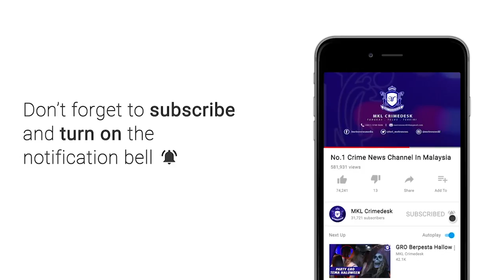MKL Crimedesk | 715 Warga Asing Hidup Daif Di Rumah Kongsi Dikepong OPS JIM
tiada sistem saliran yang baik, satu bilik kecil kongsi 4 orang…

lebih menjengkelkan apabila mereka langsung tidak mengamalkan prosedur operasi standard perintah kawalan pergerakan bagi mengekang jangkitan wabak covid 19.

itu situasi yang dilihat dalam ops bersepadu jabatan imigresen malaysia bersama pelbagai agensi penguatkuasa di sebuah tapak rumah konsi dekat dengkil malam tadi.

operasi bermula kira kira jam 12 malam tadi berjaya mengepung kawasan seluas …. dan menahan 309 pendatang asing tanpa izin.

ketua pengarah imigresen datuk khairul dzaimee daud berkata serbuan kali ini merupakan tangkapan terbesar setakat tahun ini.

aksi meloloskan diri dan bertindak agresif ketika cuba ditahan antara aksi sempat dirakam krew.

datuk khairul juga menjelaskan situasi ini akan mengancam keselamatan penduduk tempatan jika tidak dibendung.

justeru, operasi bersepadu yang dilancarkan jabatannya adalah saranan kementerian dalam negeri dengan tujuan untuk membantu mengurangkan kes positif jangkitan covid 19 di tempat kerja khususnya di tapak pembinaan.

seramai 189 anggota dan pegawai termasuk pgrm, jabatan pendaftaran negara, angkatan pertahanan awam dari jabatan tenaga kerja sumber manusia melakukan saringan sejumlah 715 warga asing.

tangkapan yang ditahan terdiri daripada 280 lelaki dan 29 wanita termasuk 102 warga bangladesh, 193 indonesia, myanmar 8, india 2 dan vietnam 4 orang berusia 20 hingga 52 tahun.

hasil siasatan mendapati wanita asing yang ditahan adalah warga indonesia yang dibawa masuk menggunakan pas lawatan sosial hingga tinggal lebih masa.

antara kesalahan lain dikesan adalah tidak memiliki dokumen perjalanan sah dan tiada permit kerja.

kesemua tangkapan dibawa ke ibu pejabat jabatan imigresen malaysia di putrajaya.

untuk rekod, sebanyak 80 operasi dan tangkapan dilakukan sejak pelaksanaan perintah kawalan pergerakan penuh dari 1 jun hingga 15 jun.

hasilnya, 217 pati di kesan hasil daripada 2314 warga asing yang diperiksa.

ia selepas majikan mereka menyerahkan dokumen asal dalam tempoh 14 hari direman.